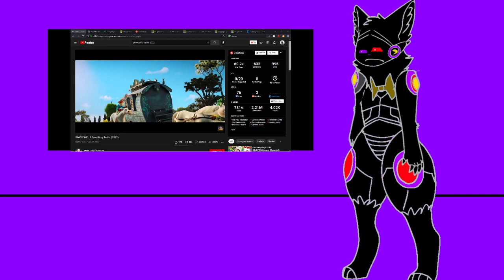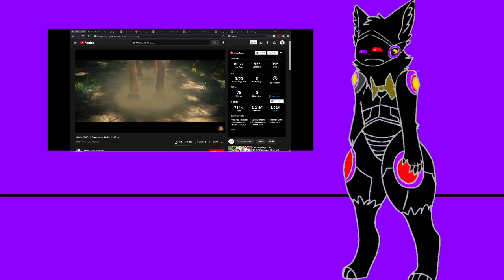nycto reacts to the pinnochio trailer